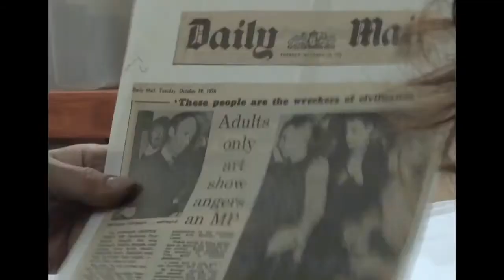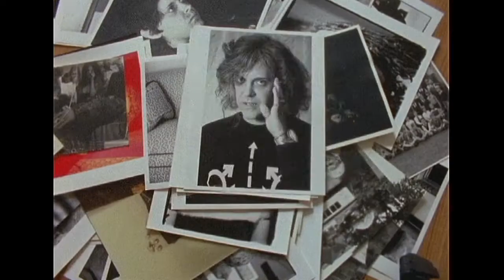Marie Losier - The Ballad of Genesis and Lade Jaye (Trailer)